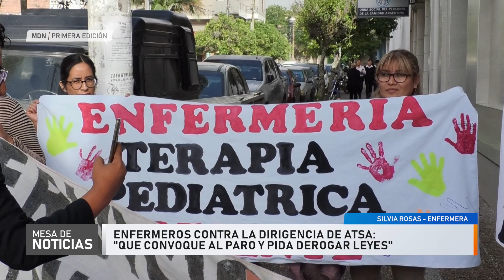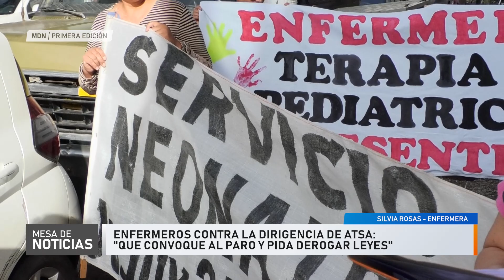Enfermeros contra la dirigencia de ATSA: "Que convoque al paro y pida derogar leyes"